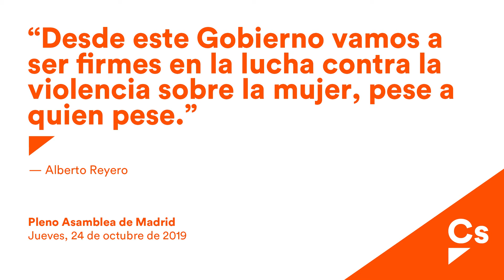Alberto Reyero: "Seremos firmes contra la violencia machista, pese a quien pese"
Alberto Reyero, Consejero de Asuntos Sociales de la Comunidad de Madrid, interviene en el Pleno de la Asamblea.
"Desde este Gobierno seremos firmes frente a la violencia ejercida contra la mujer, pese a quien pese".